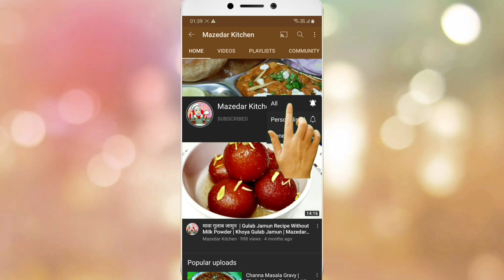Bina Gas Jalae 3 Ingredients Se Banae Orange Ice Cream | Homemade Ice cream